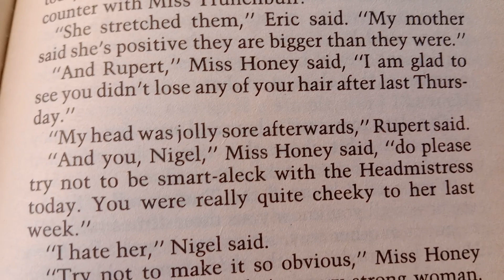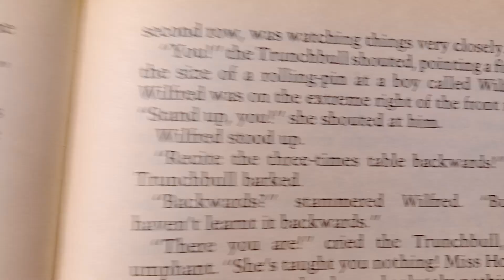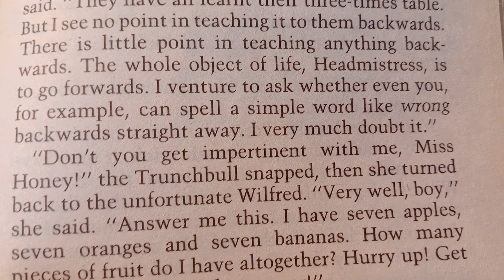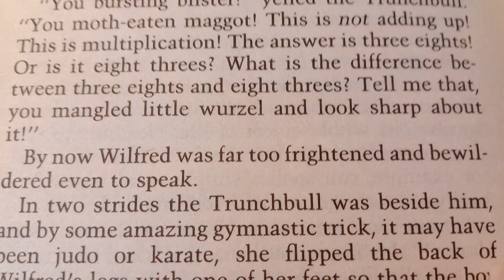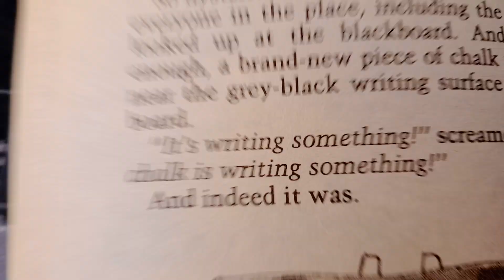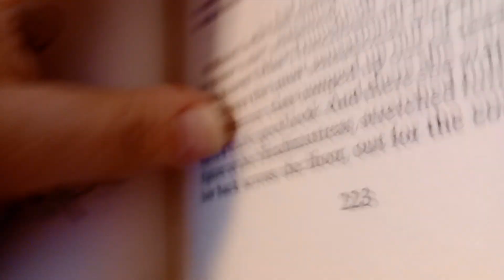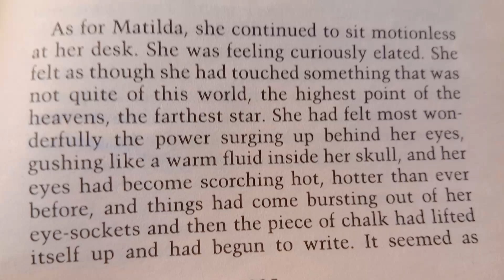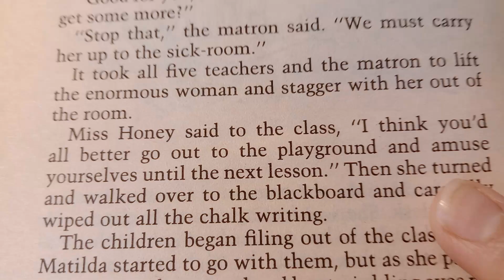Matilda Chapter 20: The Third Miracle 👧🏻👩🏼‍🏫📚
"The Trunchbull" is no match for Matilda!

Who put superglue in Dad's hat?  Was it really a ghost that made Mom tear out of the house?  Matilda is a genius with idiot parents - and she's having a great time driving them crazy.  But at school things are different.  At school there's Miss Trunchbull, two hundred menacing pounds of kid-hating headmistress.  Get rid of the Trunchbull and Matilda would be a hero.  But that would take a superhuman genius, wouldn't it?